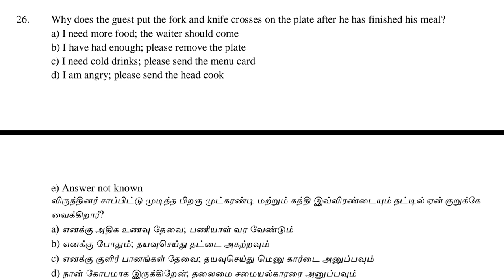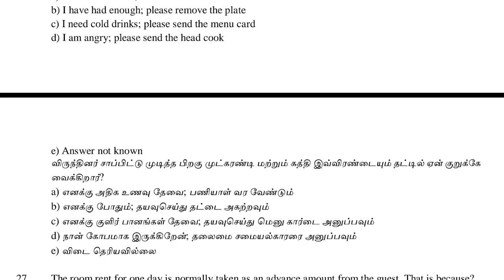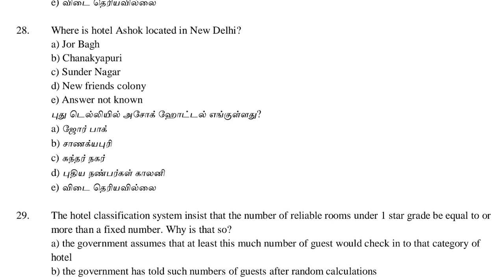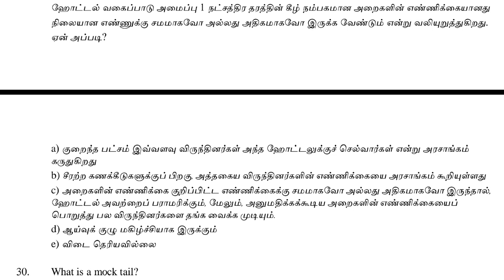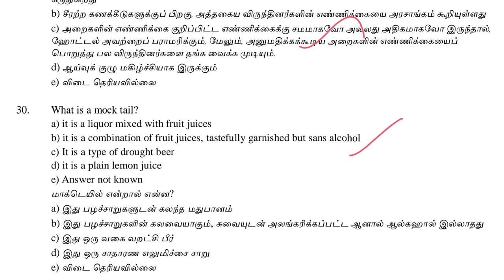TNPSC ASSISTANT TOURIST OFFICER EXAM 2024 PYQ STUDY MATERIALS BEST ONLINE COACHING tnpsc 1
Coimbatore

TNPSC GR2 ONLINE CLASS TEST BATCH ATO  ACL CLASS AND TEST BATCH
 Admission  GOING ON 2024